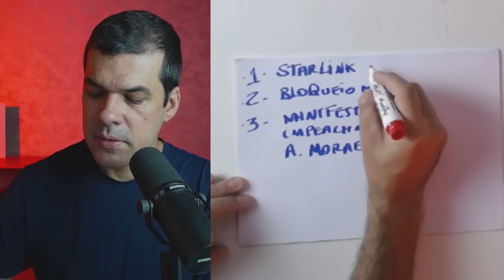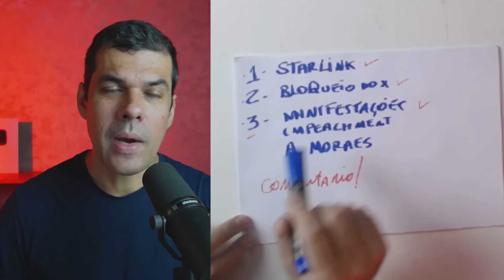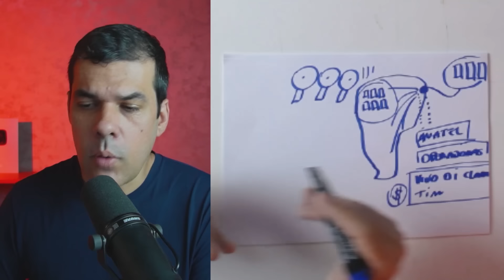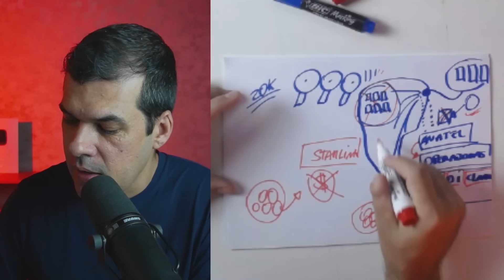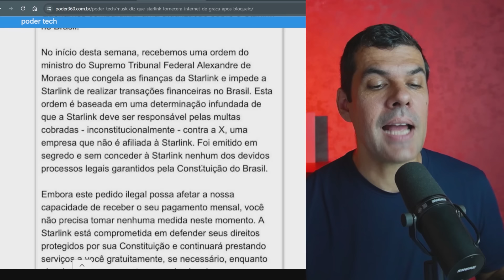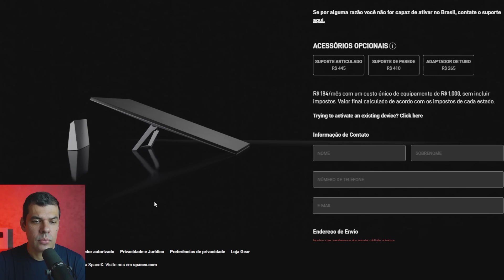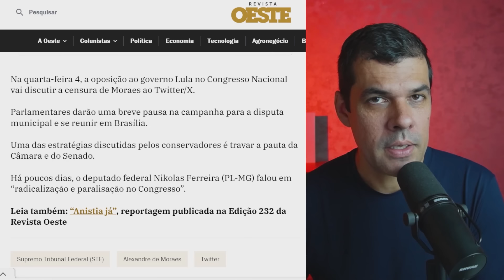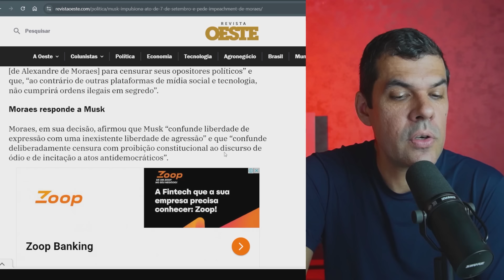💣ELON MUSK PÕE CARGO DE XANDÃO EM XEQUE E EXPÕE FRAGILIDADE DA JUSTIÇA BRASILEIRA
📙 Livro do Josué Aragão